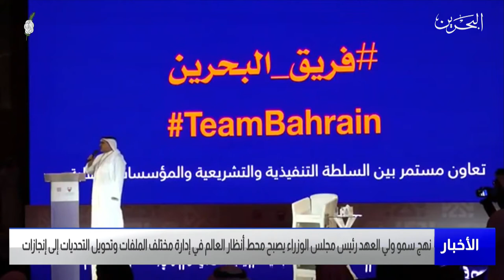مركز الأخبار: نهج سمو ولي العهد محط أنظار العالم في إدارة مختلف الملفات وتحويل التحديات إلى إنجازات